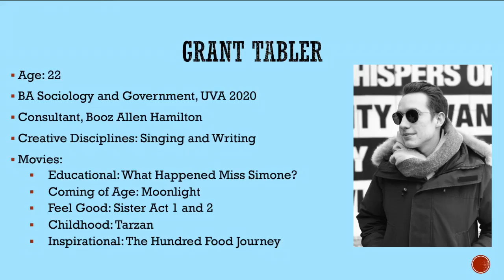Movies that tell our story by Grant + Kim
Movies that tell our story

“We picked five categories including educational, coming of age, feel good, childhood, and inspirational movies. In order to better understand our selections we decided to do interviews to share a little bit about ourselves and what makes these movies great!”⁣⁣⁣